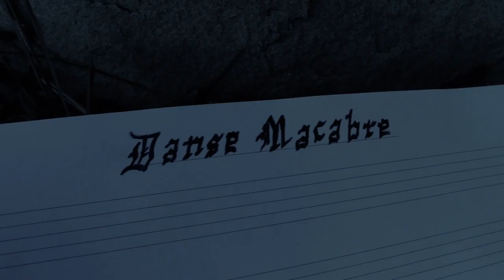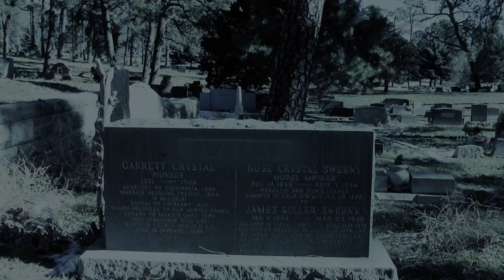Danse Macabre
This was my first semester final for my high school film class.

This story is based on a french myth where the Angel of Death comes to this world at the strike of midnight on Halloween and wakes the dead. They celebrate Halloween, then return to their graves at dawn

A TON of people helped me out with this, and I want to thank:
Eric Lagergren for writing the song.
The Orchestra and Mr. Aaron Carpenter for recording the song.
Peyton Hendrickson for her awesome make up artistry.
Brandon Moore for doing the calligraphy.
Paul-David Almond for reading the poem I wrote.
Erica Gutterrez, Tristan Peterson, Zac Madsen, Chris Snelling, Kyle Prater, Luna Edwards, Samantha Post, Kit Magee, and Maddy Blake for being my actors and actresses.
And last but not least the cemetery for giving me permission to film in that awesome location. (If you ever plan on filming something in a cemetery, you must call ahead and ask permission. It would be really awkward and rude and disrespectful to accidentally walk through a funeral dressed as zombies. if you call ahead they can tell you weather or not to come and where to avoid.)

the wind effect was Recorded by Mark DiAngelo and can be found

Thanks Guys! L for Love!